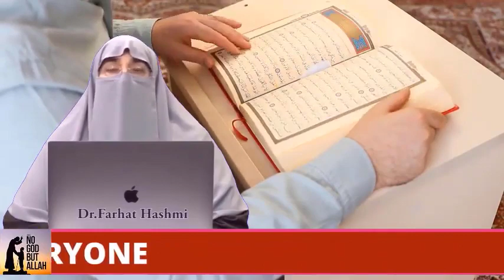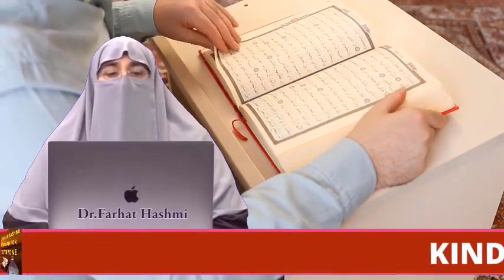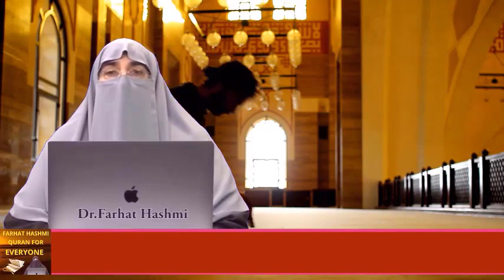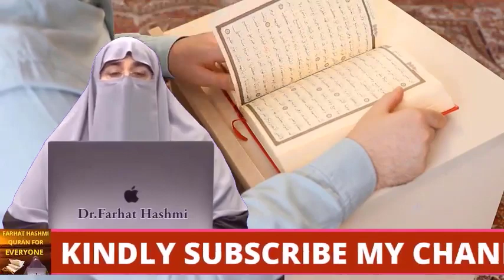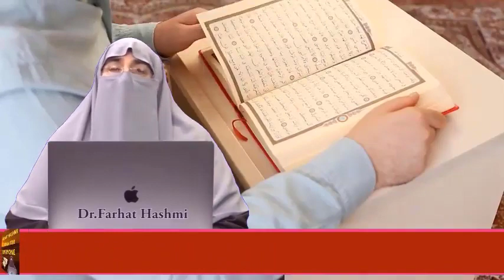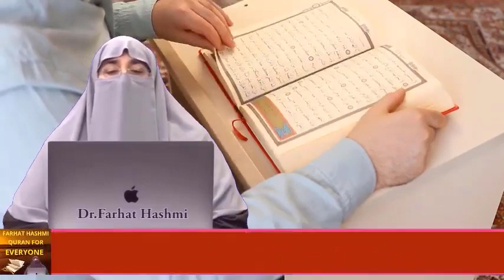Hajj Training Session | Part 1 | By Farhat Hashmi